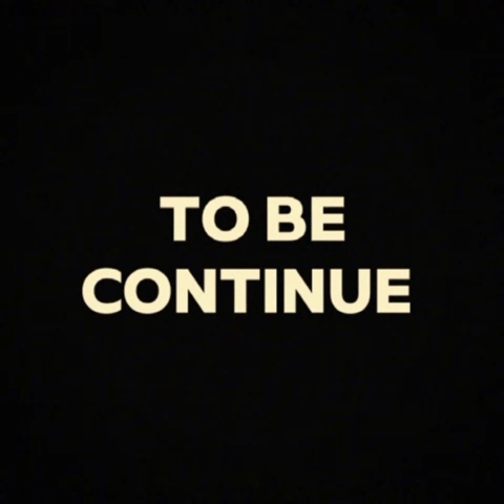gorilla tag backrooms found footage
thanks for the help cowbone:)